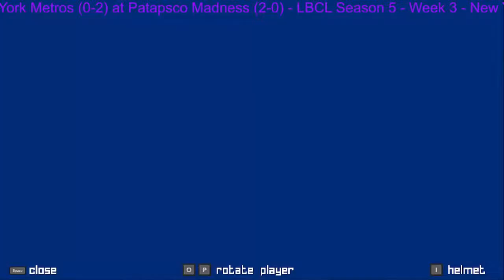LBCL S5 - WK3 - New York Metros (0-2) @ Patapsco Madness (2-0)